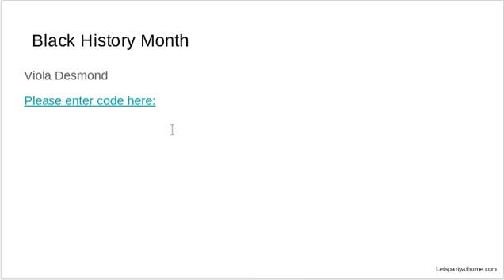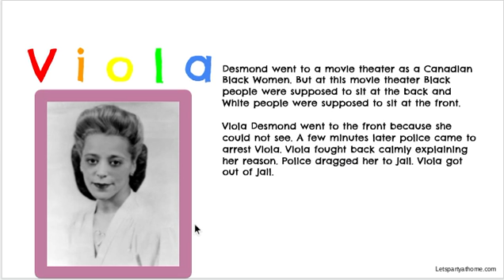Black History Month: Viola Desmond - Read It Yourself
This is a Black History Month Read It Yourself.